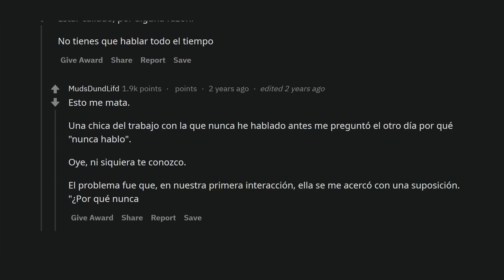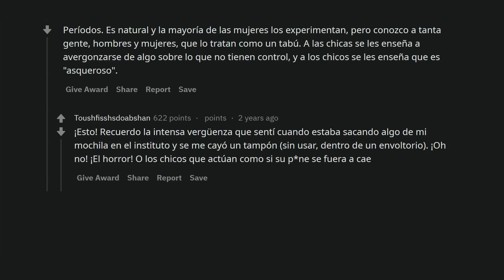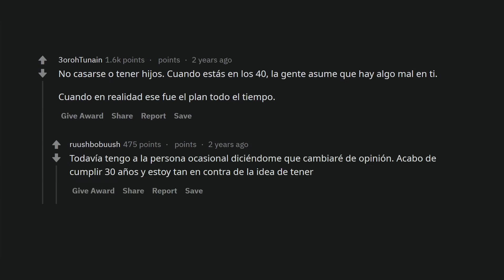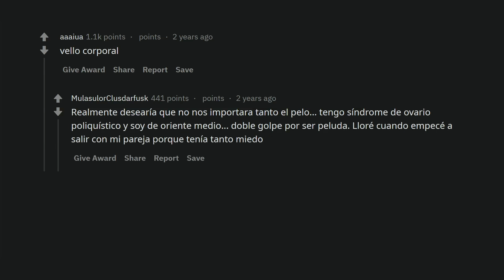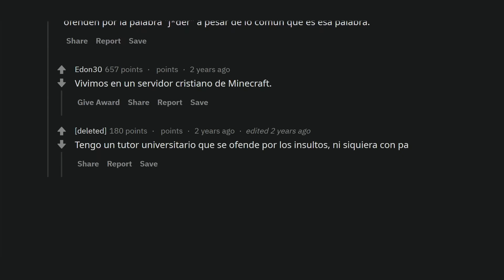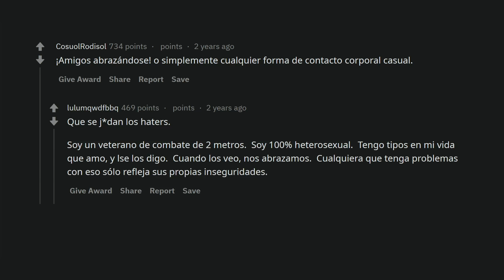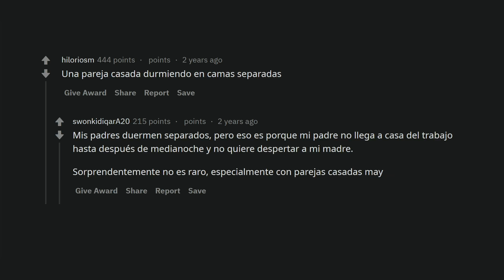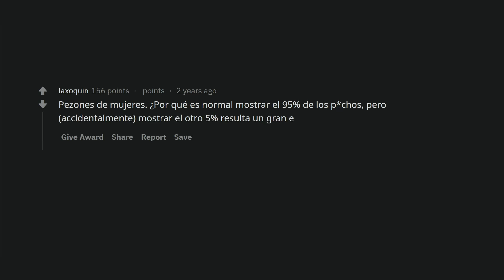¿Qué es completamente normal, pero considerado anormal por la gente?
Las cosas normales que la gente considera anormales